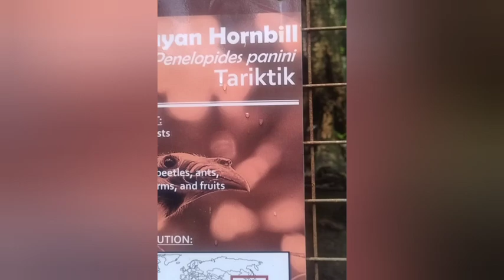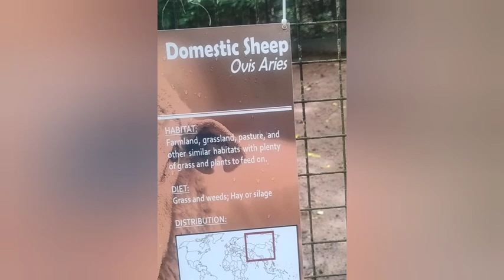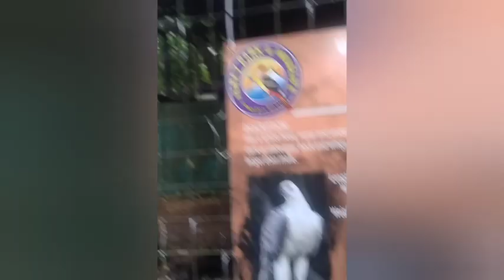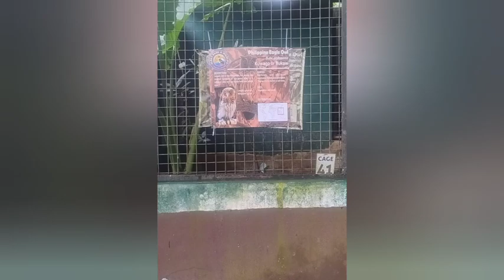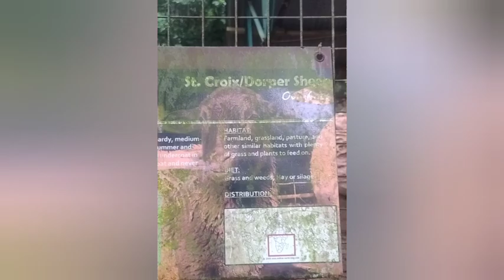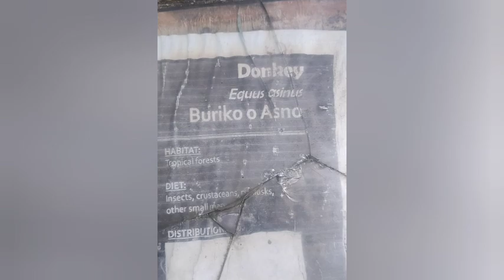ALBAY PARK LITTLE ZOO OF LEGASPI